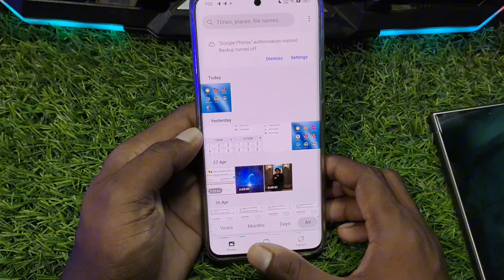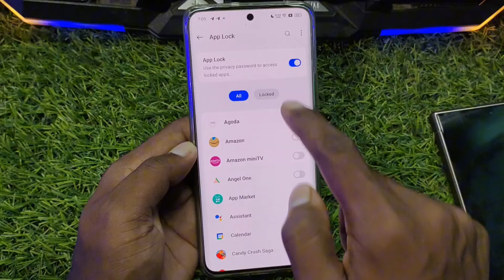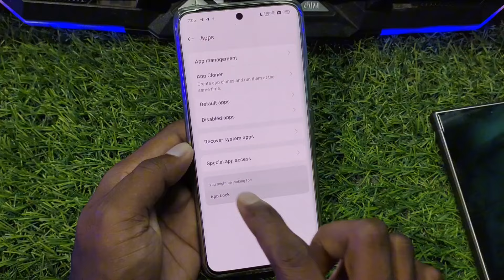Gallery Me Fingerprint Lock Kaise Lagaye | How To Set Fingerprint Lock In Gallery Fingerprint Lock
2024
gallery me lock kaise dalen
password
gallery
app
fingerprint
gallery me lock kaise daale
whatsapp par fingerprint lock kaise lagaye
gallery lock
mobile ki gallery mein lock kaise lagaye
whatsapp lock
gallery me lock kaise dale
app lock
fingerprint lock
gallery ko lock kaise lagaye
lock
realme
how to set fingerprint lock in whatsapp
how to set fingerprint lock in gallery
how to lock gallery app
gallery app par lock kaise lagaye
gallery par password kaise lagaye 2024
how to use whatsapp fingerprint lock
in display fingerprint lock mobile me lagaye
how to add fingerprint lock in gallery
gallery fingerprint lock
vivo
how to lock gallery with fingerprint
gallery me fingerprint kaise lagaye
gallery me password kaise daale
gallery me password kaise lagaye
whatsapp par fingerprint kaise lagaen
phone ki gallery me lock kaise lagaye
infinix note 40 pro
redmi 12 display fingerprint setting
gallery mein lock lagaen
5g
phone ki gallery mein password kaise lagaye
gallery par fingerprint kaise lagaye
how to set fingerprint lock in gallery without app
how to set fingerprint in gallery
realme p1
note 40 pro infinix
app me fingerprint lock kaise lagaye
app par fingerprint lock kaise lagaye
fingerprint app lock
application me fingerprint lock kaise lagaye
infinix note 40 series
gallery me password kaise dale
gallery mein lock
infinix note 40 pro plus
hindi tech gyan
facebook me lock kaise lagaye
instagram me lock kaise lagaye
mobile me fingerprint lock kaise lagaye
screen me fingerprint lock kaise lagaye
vivo t3 5g tips and tricks
phone par lock kaise lagate hain
फोन पर लॉक कैसे लगाए
app me lock kaise lagaye
mi phone me screen lock kaise lagaye
phone ka password kaise badle
smartphone me password kaise lagaye
phone me lock kaise lagaye
how to lock fingerprint with gallery
how to set finger lock on gallery
how to fingerprint lock set on gallery
gallery mein fingerprint lock kaise lagaen
gallery me fingerprint lock kaise lagaen
gallery mein fingerprint kaise lagaen
gallery par fingerprint lock kaise lagate hain
gallery par finger kaise lagaye
vivo phone app lock kaise lagayen
vivo phone me app lock kaise hataye
vivo phone me app lock kaise kare
vivo phone app lock kaise kare
vivo phone app lock setting
vivo app lock setting
mobile ke gallery me fingerprint lock kaise lagaye
gallery me fingerprint lock kaise lagaye
gallery fingerprint lock
mobile ki gallery me lock kaise lagaye
gallery lock kaise kare
fingerprint lock